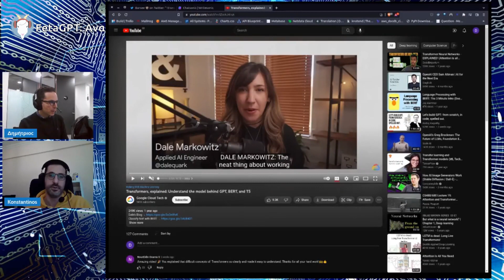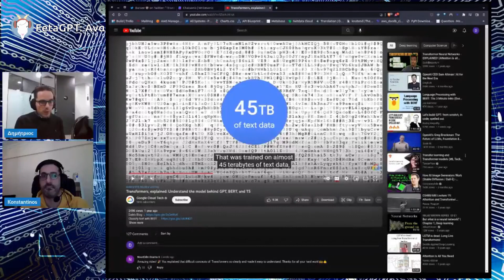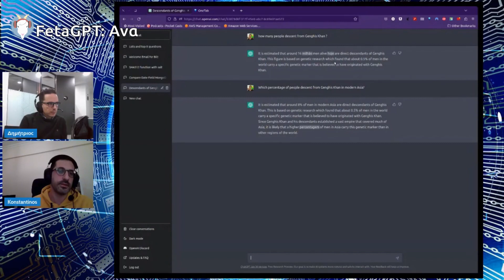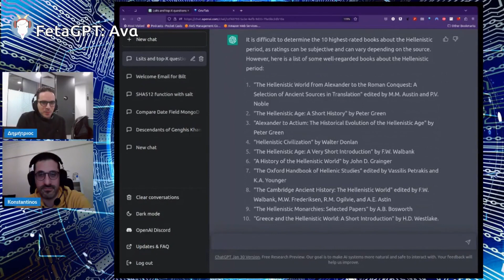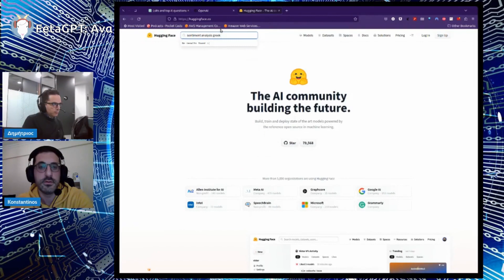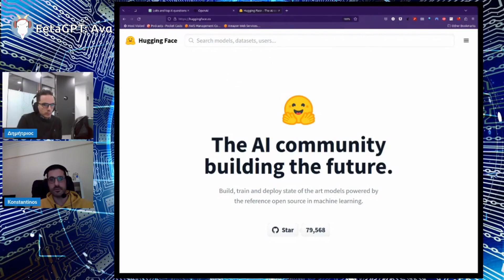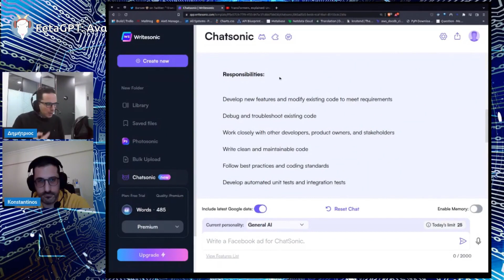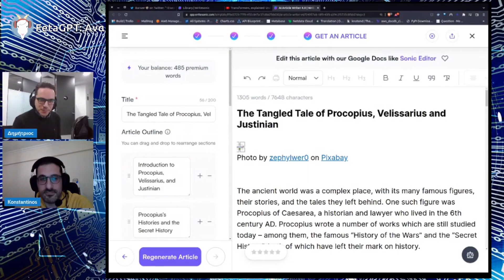FetaGPT: Αναλύουμε το GPT3 - πως λειτουργεί, αλλαγές στα εργασιακά, προβλέψεις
Θέμα που συζητείται πολύ έντονα τελευταία που επηρεάζει ή θα επηρεάσει την καθημερινότητα όλων μας λίγο ή πιο πιθανά πολύ.

Συζητάμε για τεχνικά θέματα, εφαρμογές και αλλαγές που βλέπουμε να έρχονται ή έχουν έρθει ήδη καθώς "το μέλλον είναι εδώ, είναι μόνο κατανεμημένο άνισα".

Το επεισόδιο βγήκε πολύ γρήγορα, ουσιαστικά σε μερικές εργάσιμες για να είναι επίκαιρο, από τα πιο "ωμά" μας. Επειδή το θέμα δεν εξαντλείται θα επανέλθουμε σύντομα με πράγματα που δεν συζητήσαμε αλλά και με το τι θα μας ζητήσετε εσείς.

00:00 Εισαγωγή
00:24 Θέμα συζήτησης
02:44 Λειτουργία και τεχνική ανάλυση
22:17 Παραδείγματα, εφαρμογές
36:57 Συζήτηση για τις αλλαγές που θα έρθουν στο πως εργαζόμαστε